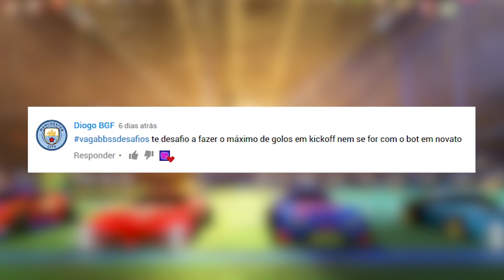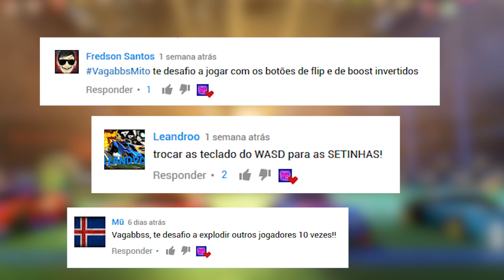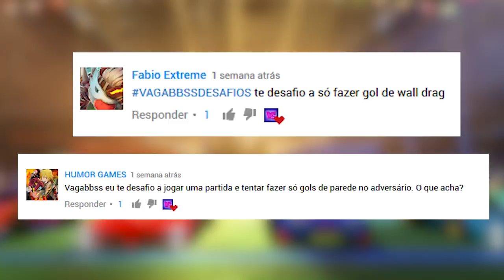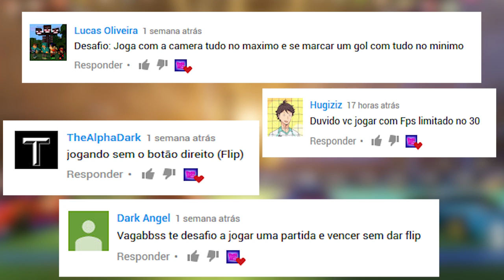RECORDE DE GOLS DE KICKOFF E JOGANDO COM AS PIORES CONFIGURAÇÕES - ME DESAFIARAM NO ROCKET LEAGUE #2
Fala galera, Vagabbss aqui, trazendo mais um vídeo de Rocket League pra vocês, e galera, dessa vez lhes trago o 2º episódio da série de desafios no Rocket League. Neste vídeo, tentei fazer muitos desafios, entao se voce tem algum desafio para mim, pode comentar ai em baixo. Espero que gostem :)

Configurações do PC:

Processador: Intel Core i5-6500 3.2 Ghz
Memória: 2x8Gb= 16Gb
HD: 2x1Tb= 2Tb
Placa de Vídeo: ZOTAC Geforce GTX 1060 6Gb
Placa Mãe: ASRock B150 PRO4/D3
Fonte:  EVGA 600W 80 Plus White
Gabinete: PCYES Java- Preto com verde